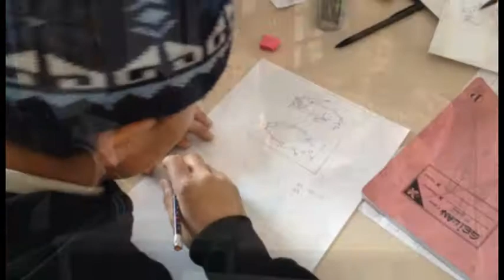Cindy Getchman - Stepping Stone Missions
Find out More By Visiting

The Story of Cindy Getchman, a Missionary serving in Romania.